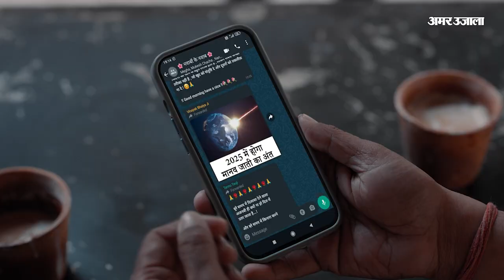Karnataka Cabinet में एक हफ्ते के भीतर बड़ा फेरबदल | 27 मई को 24 मंत्रियों को बांटे गए थे विभाग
कर्नाटक में सिद्धारमैया की कैबिनेट के गठन का अभी एक सप्ताह भी नहीं हुआ था कि कांग्रेस को एक बार फिर मंत्रालयों में फेरबदल किया गया है। ताजा फेरबदल में सीएम सिद्धारमैया ने  वित्त, मंत्रिमंडल मामले, कार्मिक एवं प्रशासनिक सुधार विभाग, इंटेलिजेंस और सूचना को अपने पास रखा है। इसके अलावा वे सभी विभागों जो अभी तक किसी को सौंपे नहीं गए हैं, उनको भी सीएम ने अपने पास ही रखा है।